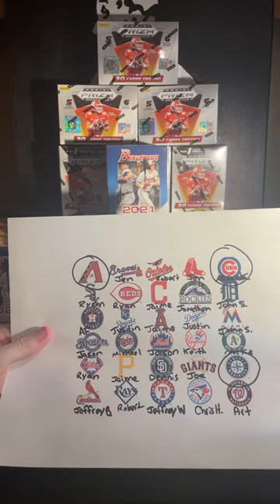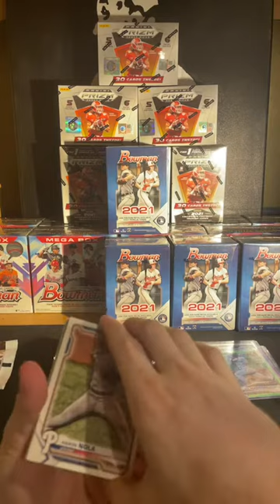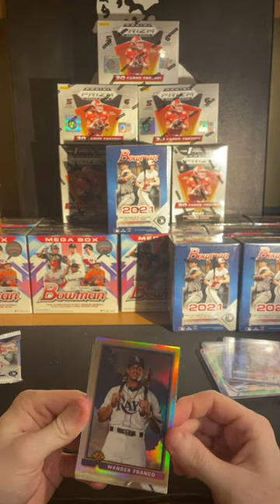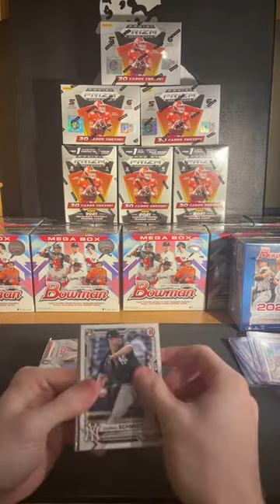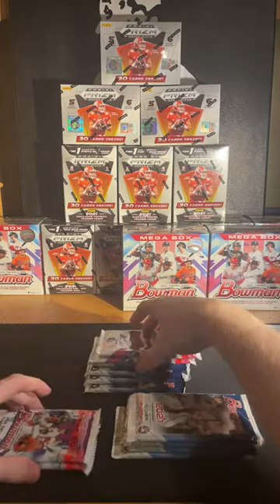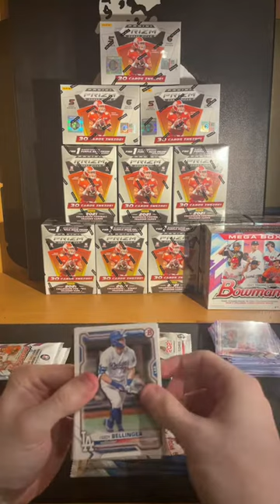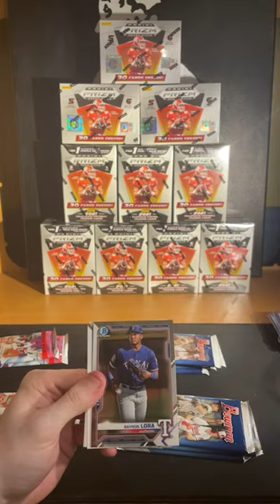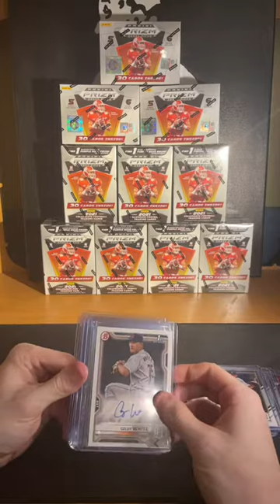BOWMAN BASEBALL BREAK! W/ CardWrld